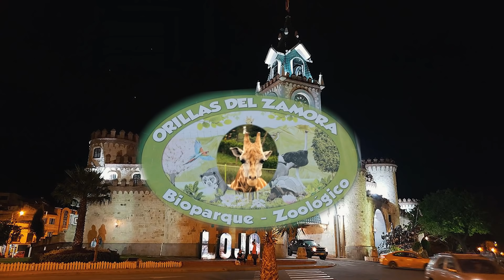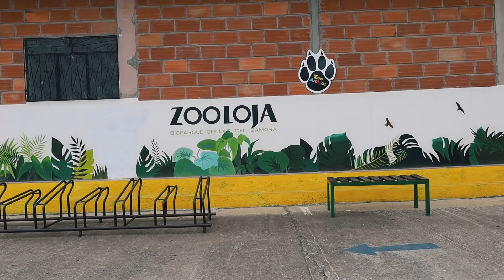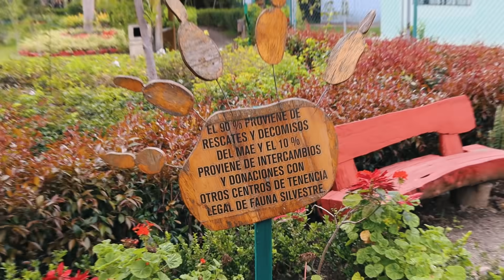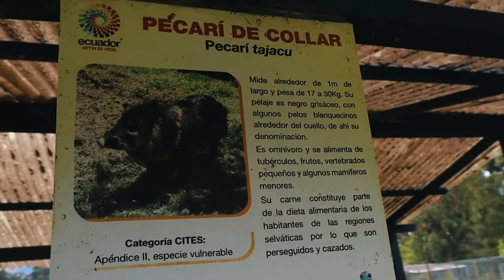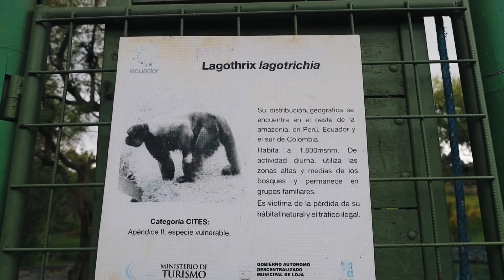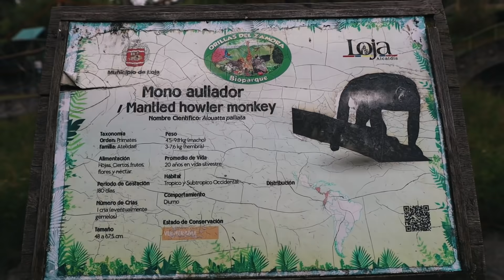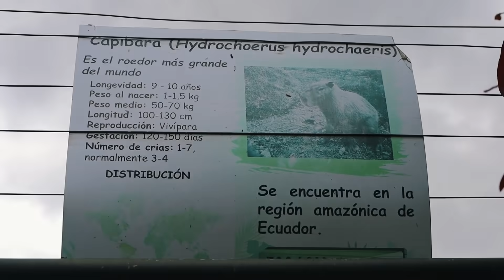VISITANDO EL ZOOLOGICO 🦒🦁 (LOJA)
Mis alhajitos les traigo un videito muy bonito junto a mi pequeña sobrina😇.
Aquí les dejo el link de mi cuenta nueva . facebook instagram